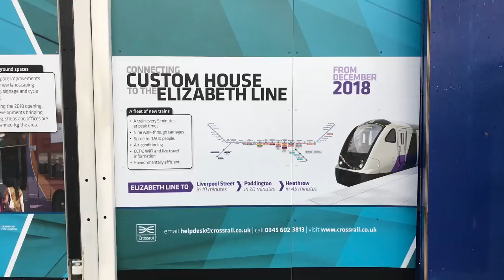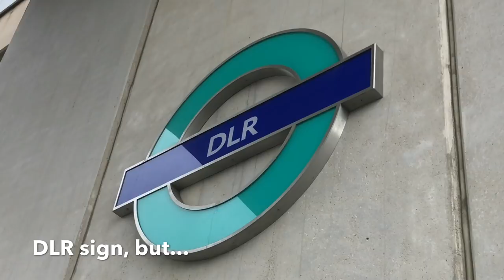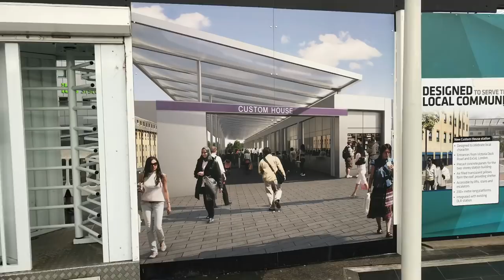Sneak Peek at Crossrail’s Elizabeth Line Custom House Station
Crossrail Books:-
Journey to Crossrail: Railways Under London, From Brunel to the Elizabeth Line (Pub 1st Oct 2018)
The Story of Crossrail (Pub 15th Nov 2018)

In the video:- Check out our 'Sneak Peek' at Crossrail’s Elizabeth Line Custom House Station. It also features the area around and the DLR trains.